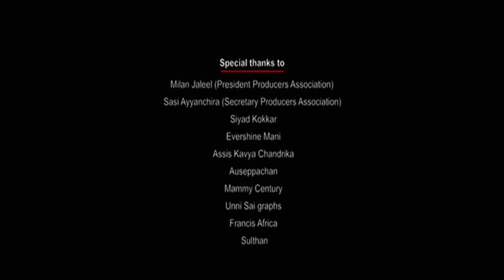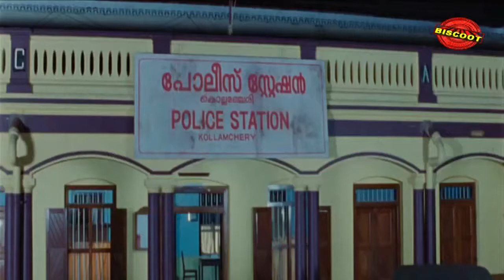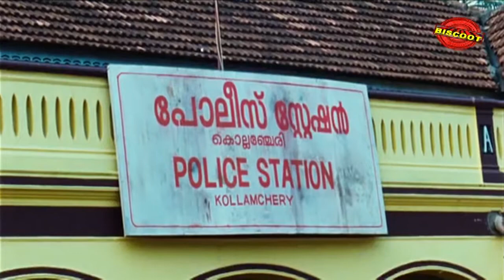Ithu Manthramo Thanthramo Kuthanthramo [2013 New Malayalam Movie Online]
Watch Full Length Malayalam Movie Ithu Manthramo Thanthramo Kuthanthramo released in year 2013.